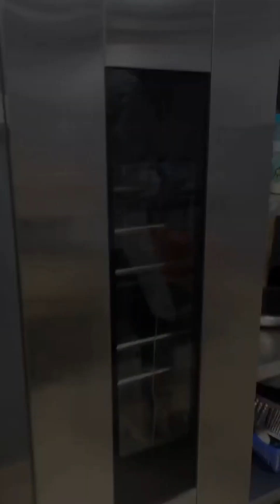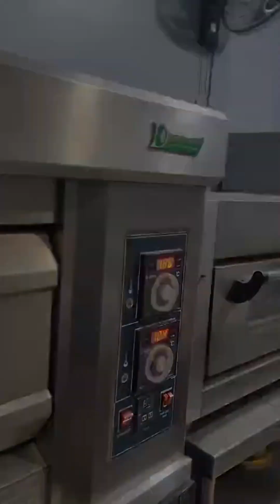BISHNU RIJAL BAKER UNSKILLED WORKER IN BAKARY#EUROPE